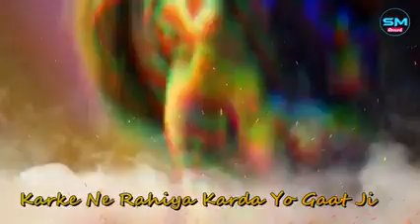Maati Ki Chilam New Bhola song 2022 Hit Bhgati Bhola Song New Kawar Song 🎵2022